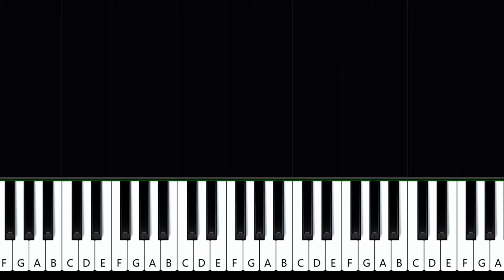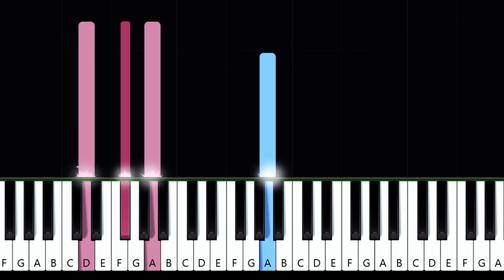defeated ~ atlas (piano tutorial)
atlas - defeated (in the key of D Major) (piano tutorial)